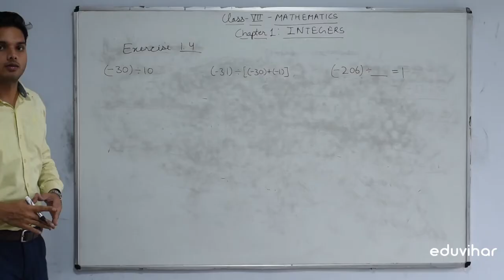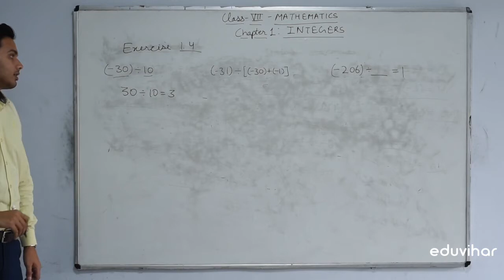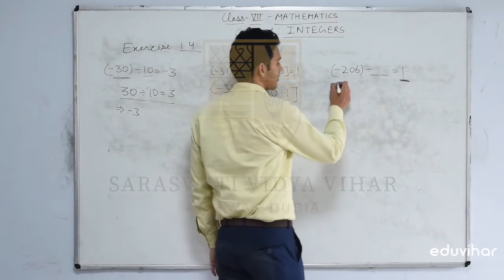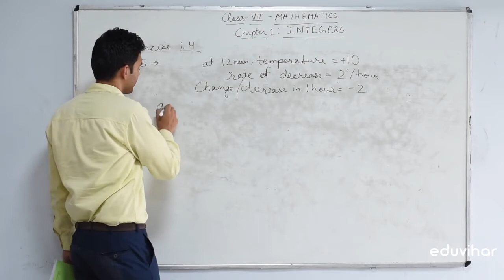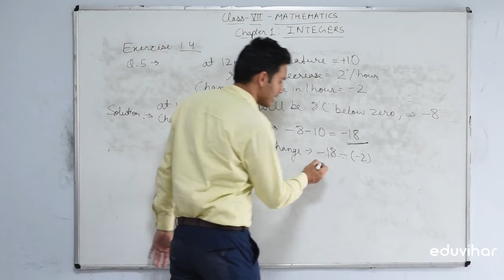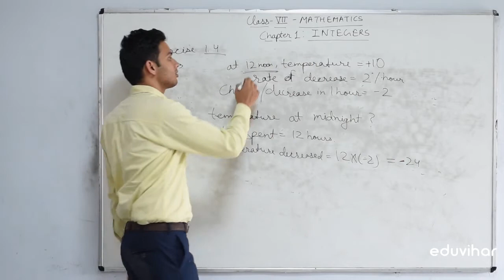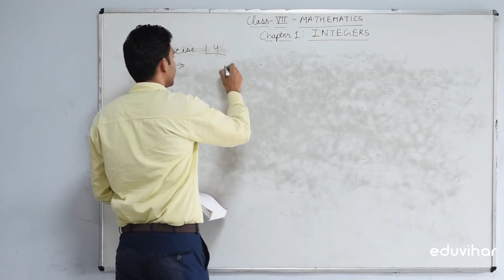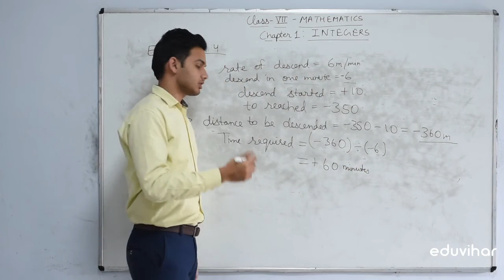Class 7 l Mathematics l Lecture 9 l Chapter 1 | Integers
In this video, we will solve some problems based on a division of Integers.